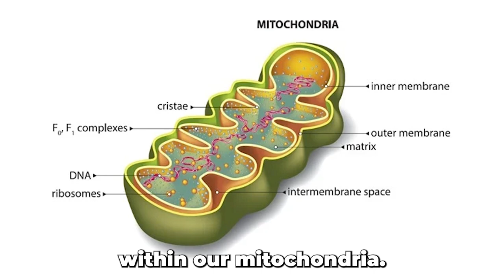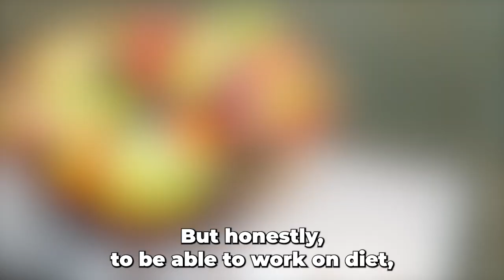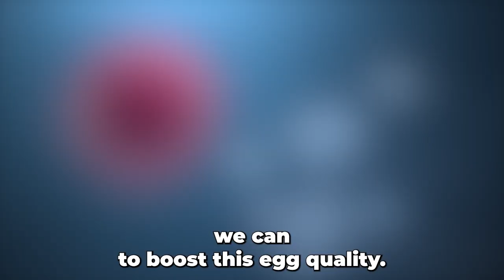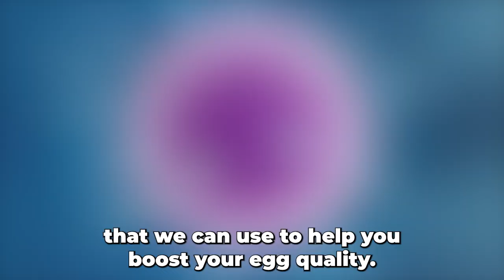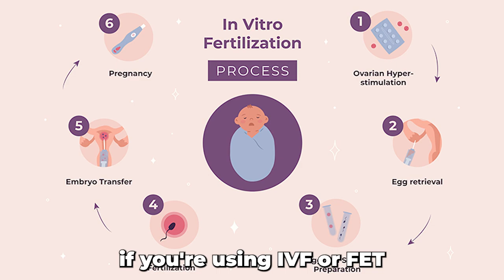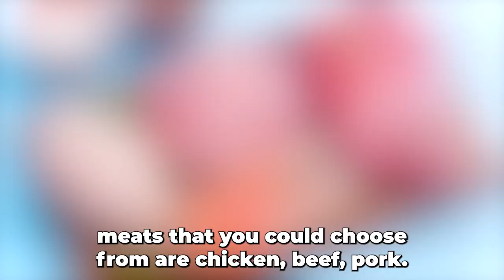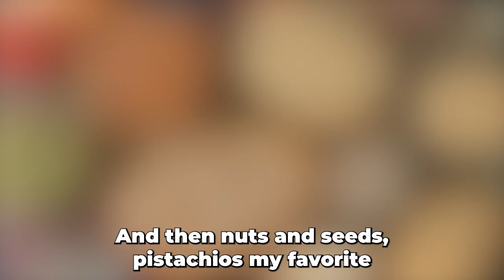TTC: Why COQ10 Is a Must-Have To Improve Egg Quality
On your TTC journey, we're  talking about the COQ10, Coenzyme Q10 to improve egg quality. This fertility supplement can help you get pregnant faster by improving your egg quality.

We're going to be talking about CoQ10 in depth and answering all of your questions about this popular strategy for fertility. This journey is perfect for anyone undergoing TTC therapy or anyone who is interested in fertility research. So come join us and start your journey to fertility today!

And Trial Our Private Fertility Community For FREE:
Ready to take a dive in and don't feel like waiting until next week for more fertility tips? Look no further. I created the "FERTILITY JUMPSTART BUNDLE" for you for very little $. It includes my audiobook, a thorough Hormone Disruptors and Fertility Toxins Course, a Workbook to help you sort out toxins in your life, meditations, and a free month membership inside our fertility community! Click here to grab the bundle AND GET A FREE 30-DAY TRIAL into our fertility community!

00:21 What Is COQ10?
01:20 Function of COQ10 and Fertility
02:38 Egg Quality and Function
04:00 Damage to Egg Cells
04:19 IVF and COQ10
05:00 Fertility Foods
07:00 Who is Dr. Gina Terinoni